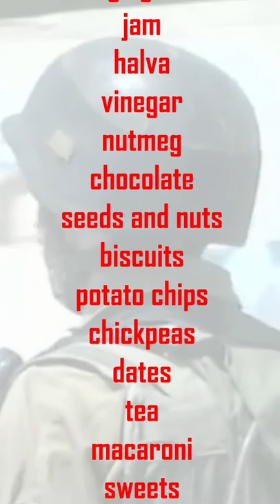How Israel Starves Palestinians